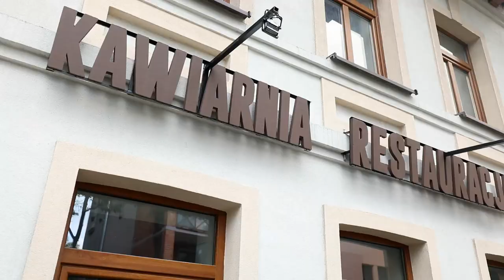Sesja zdjęciowa Kai - Backstage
Modelka: Kaja